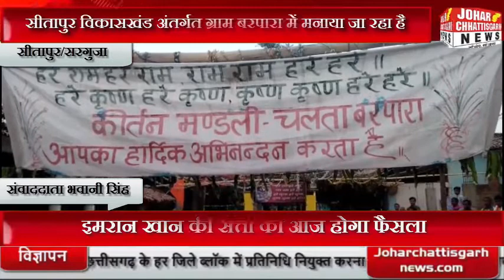सीतापुर विकासखंड अंतर्गत ग्राम बरपारा में मनाया जा रहा है, अखंड अष्ट प्रहरी नाम यज्ञ